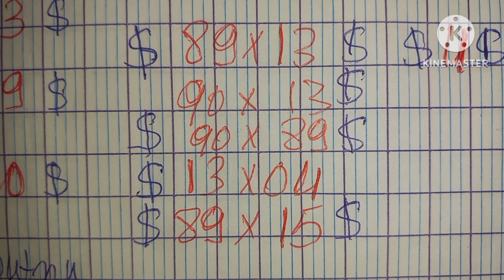2Boul Cho Pou matin an 11 novembre 2023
2Boul Cho Pou matin an 11 novembre 2023